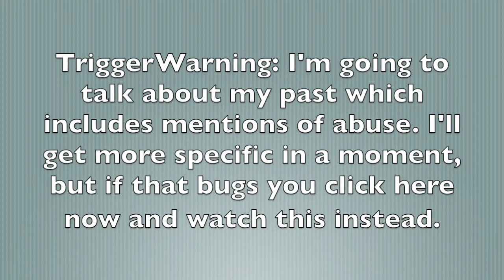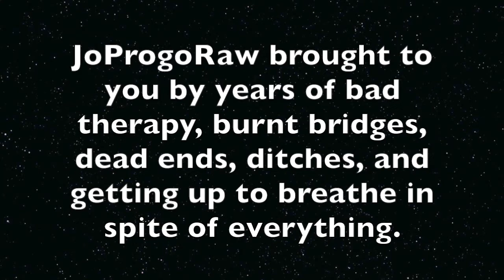JoProgoRaw: #1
Needed to get some of the shit inside of me out, ya know?

The song I played on my uke for background music was Israël Kamakawiwo'ole "Over The Rainbow / Wonderful World" I found the chords

Bravery often feels like foolishness.
-JoProgo